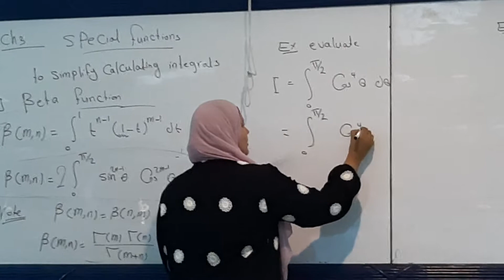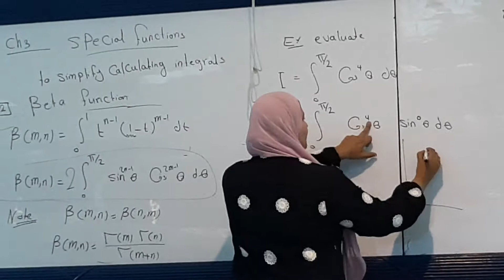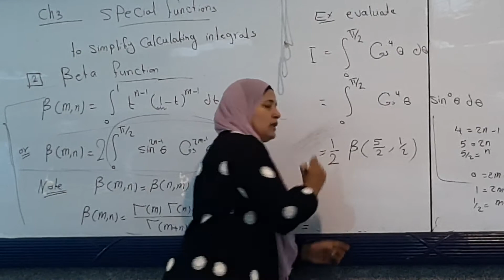Solve the Beta equation #3 - (Math 4 in Arabic)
Lecturer : Dr/ Marwa